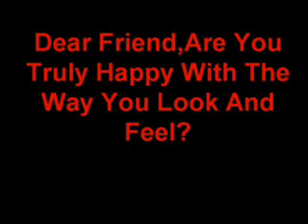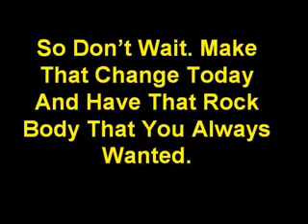Build Muscle Fast With This System. - No Bull-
gain muscle mass
MUSscle gain
how to gain muscle mass
how to gain weight and muscle
winstrol muscle gain
how to gain muscle on a raw food diet
gain muscle
how to gain weight muscle
what is the best steroid to gain lean muscle mass
build muscle
build muscle fast
build muscle mass
build muscle and burn fat
how to build muscle
Build chest muscles
build muscle without weights
fastest way to build muscle
how to build muscle fast
burn fat build muscle
build muscle tone
how to build muscles
muscle build
somatropin dose to build muscle
progesterone build muscles
Muscle mass training
muscle training
complete muscle training
muscle and fitness training notebook
core muscle training
fitness muscle notebook training
male muscle training
muscle fitness training dog road work
muscle fitness training system
delayed potty training low muscle tone
free advice on training fast twitch muscle fibers
low muscle tone potty training
how to gain muscle weight
how to relax eye muscles
how to build chest muscles
how to put muscle on a show lamb
how to add 20 pounds of muscle
how to build muscle mass
how to gain muscle fast
how to burn fat and feed muscle
how to get big muscles
how much muscle is needed to burn fat
how to build big muscles
how to gain muscle lifting weights creatine, flax seeds
how to tone your muscles
how to treat muscle spasm
how long does it take to build muscle when you exercise
how to gain muscles
how to get ripped muscles
how to increase muscle mass
how to lose muscle
how to lose muscle mass
how to maintain strong muscles
how to quickly build muscle mass
how to stretch your satoris muscle
how long does it take to build muscle
how many muscles does it take to smile
how many muscles to frown
how to appy heat to muscle
how to build muscle quickly
how to exercise your satoris muscle
how to gain 30 pounds on muscle
how to massage suboccipital muscles
how to muscle test
how to remember names of arm muscles
how to repair torn muscles in abdomen
men how to build bigger chest muscle
how long does it take to elongate the muscles with yoga
how many muscles does it take to frown
how to build leg muscle
how to build muscle back after being ill for a long time
how to build muscle using deca durabolin
how to build your tricep muscles
how to buy callaway prototype x muscle irons
how to deal with muscle pain
How to draw muscle cars
how to gain weight and muscle by using a crossbow
how to get high off muscle relaxers or lortab
how to get muscles fast
how to have muscle strength and endurance
how to orgasm with pc muscles
how to prevent sore hip muscles when sewing
how to really eat to gain muscle
how to recover from muscle pain.
how to rehabilitate hamstring muscle
how to remember muscles anatomy
how to sew a muscle suit
how to stretch your achilles tendon muscle
how to tighten strengthen lower abdominal female muscles
how to tone and elongate the muscle
how to treat a pulled hamstring muscle
how to treat pulled ineer coastal chest muscle
how to wrap a calf muscle
tips on how to lose weight and gain muscle
chronic contracted muscles how to relax
describe how a muscle attaches to a bone.
how fast to gain muscle
how long does it take to gain muscle
how long does it take to lose muscle once you stop lifting
how long does muscle take to grow
how long enzymes to help muscle and joint
how long for muscles to become conditioned
how long for sore shoulder muscles to heal
how many calories needed to build muscle
how many muscles are used to take one step
how to administer shot into muscle
how to become muscle cut
how to build a muscle car
how to build chest muscle
how to build lean muscle mass
how to build long lean muscles
how to build muscle car frames
how to build muscle definition
how to build muscle in my arms
how to build muscle mass fast
how to build muscle naturally
how to build muscle quick
how to build muscle really fast
how to build muscle size and strength
how to build muscles with pushups
how to build strong muscle fast
how to build your ab muscles
how to cook muscles
HOw to do progressive muscle relaxation
Building muscle...weight lifting routines, tips and nutrition (more) (less)